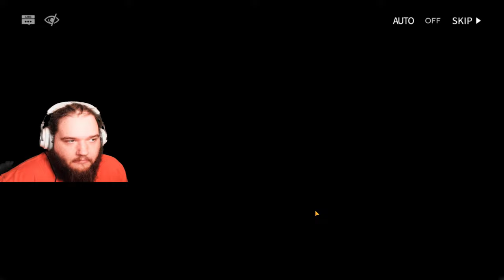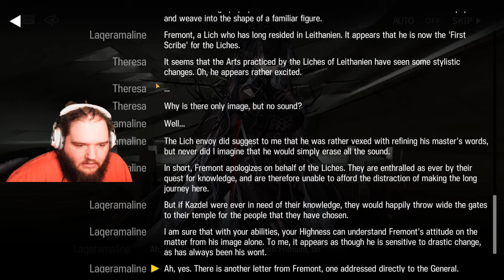Lets Play Mobile Arknights: The Babel Event Is Intense!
In this episode I start to play the new event Babel! Its tons of fun to read but I'm curious to see where everything goes! ESPECIALLY when it showed the doctor injured right at the start of the story!!!